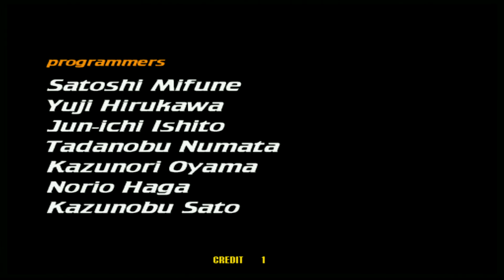VIRTUA STRIKER 2 Ver.98 EP19 第19回 England英格蘭3 RANKING MODE SEGA 1998 街機 ARCADE